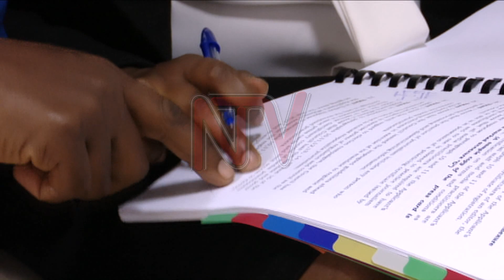Court upholds EC campaign ban in Kampala, other areas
Embattled human rights lawyer Nicholas Opiyo on Monday had his bail extended by the anti-corruption court grade one magistrate Moses Nabende for mention of his case.

The move is in honour of his bail conditions, following his release from custody. Also in court, the high court differed a decision to issue an injunction against Medical Council decision to certify journalists.